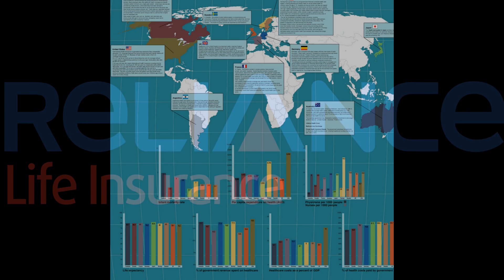Department of insurance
protects the rights of Illinois citizens in  their insurance transaction and monitors the financial solvency of all regulated entities .